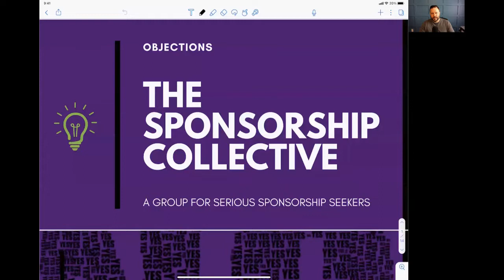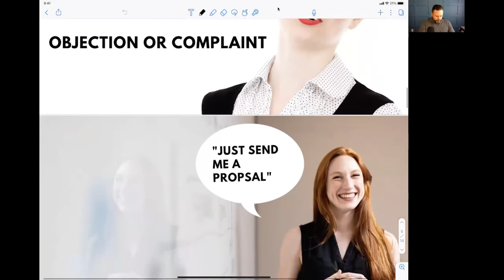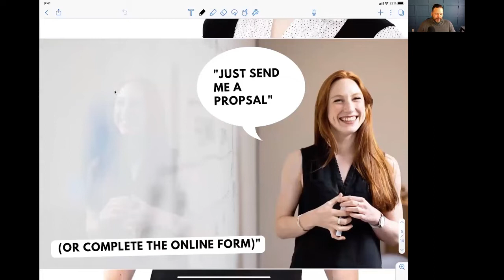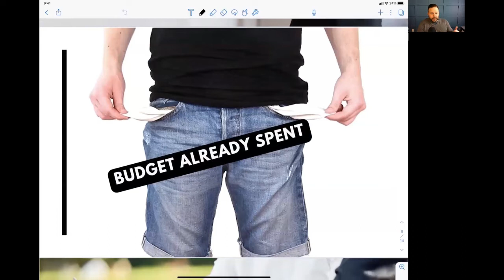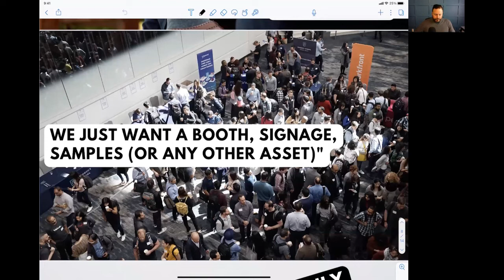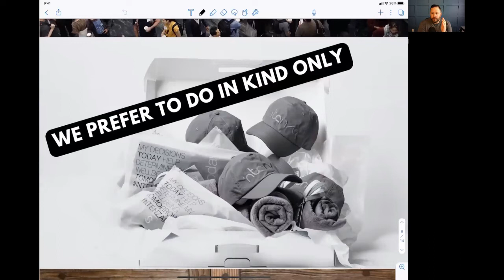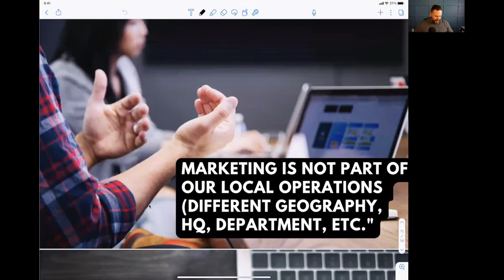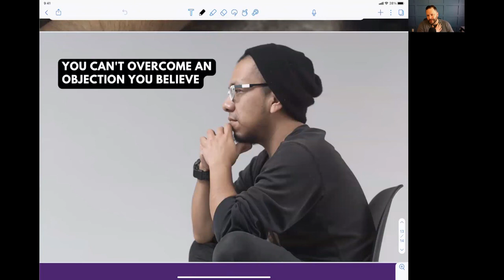Common Sponsorship Sales Objections